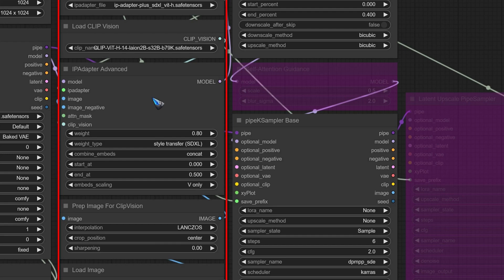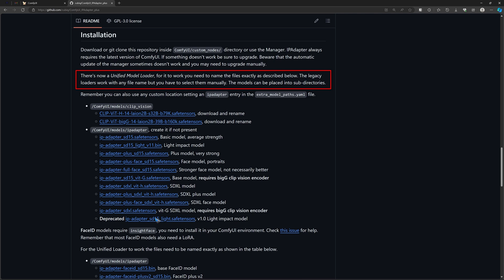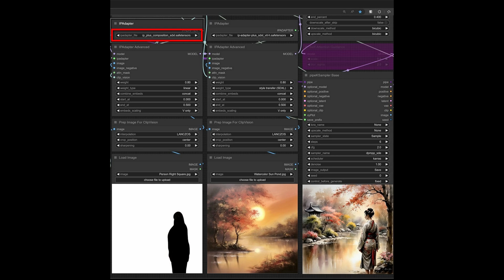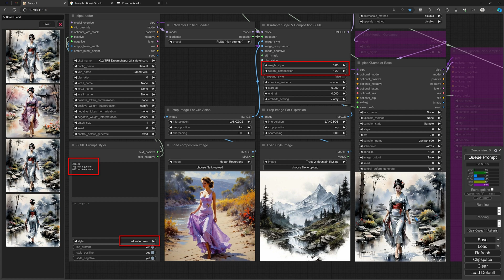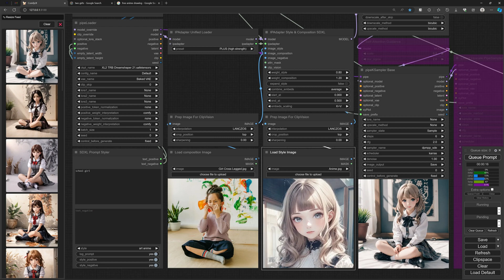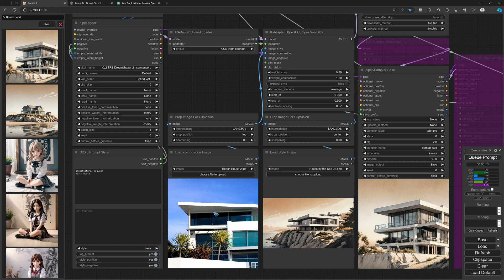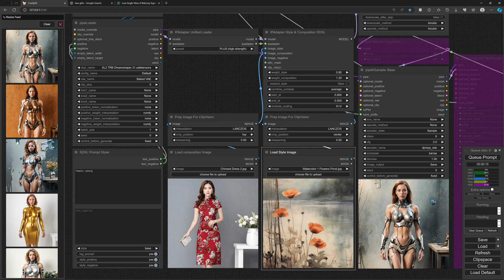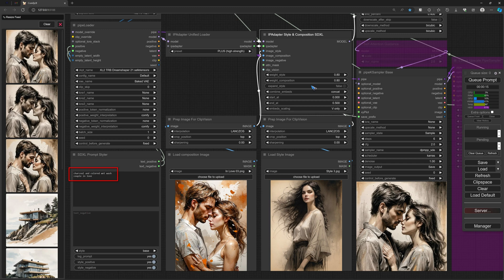ComfyUI 34 IPAdapter Style Transfer and Composition - Stable Diffusion - (free workflows)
The IPAdapter custom node for ComfyUI AI image generation has a new composition option. There also is a new combined Composition plus Style Transfer node.

Download link for the used ComfyUI Workflows  (look for the ones with IPAdapter in the name):